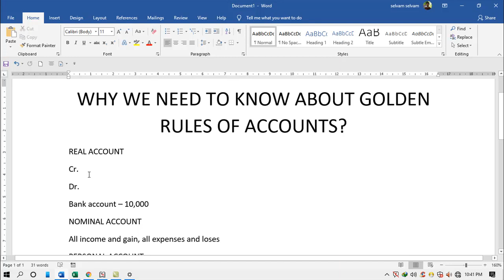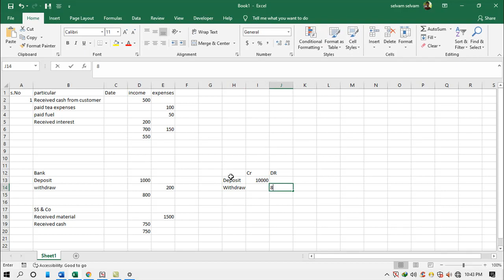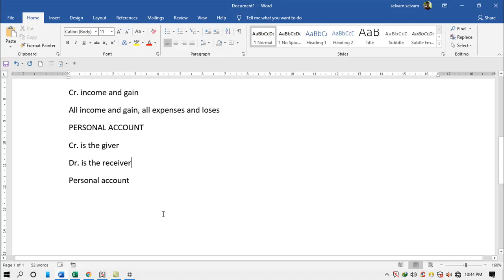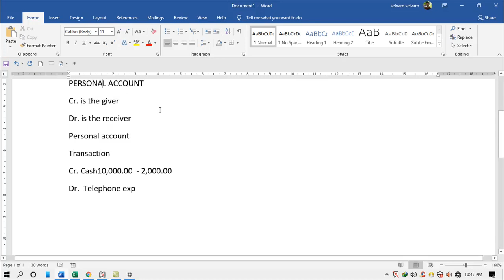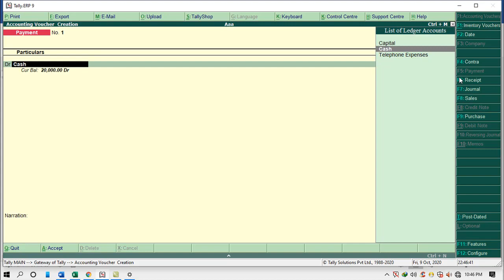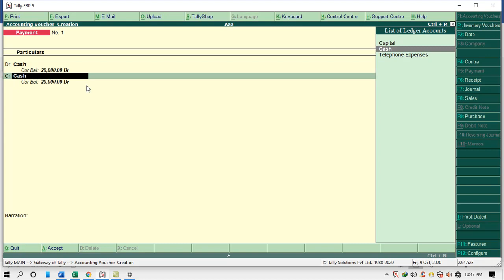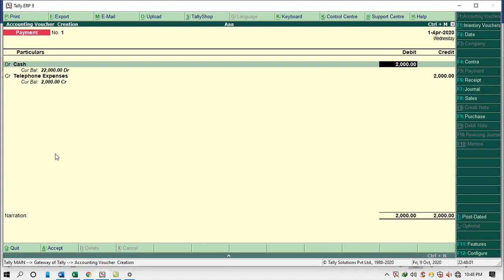GOLDEN RULES OF ACCOUNTS ON TALLY ERP 9 TAMIL TUTORIAL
We must know about golden rules of accounts, before we learn tally because every transaction and report generated  by basic concept of accounts. if we didn't know clearly about accounts, we couldn't works on tally clearly and also we couldn't understand about balance sheet, trial balance and profit and loss reports.

please support me if you interest ... Thank u